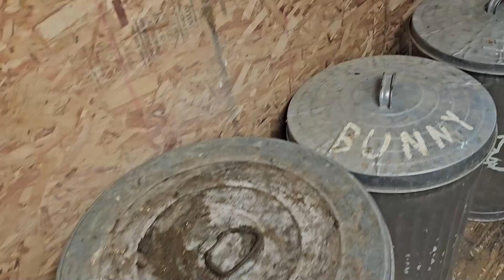A stroll through the homestead and updates of the upcoming year!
Helps us show up in your recommended so you don't miss the next video!
And thank you as always for watching and supporting, means the world 😊